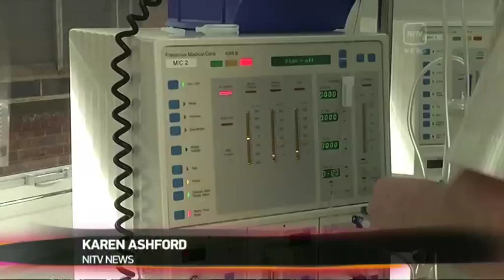Mobile dialysis truck comes to SA's APY lands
For the first time, a regular renal dialysis service is about to become available on South Australia's APY lands.
A mobile dialysis truck will enable people with kidney disease to receive treatment in their home communities.